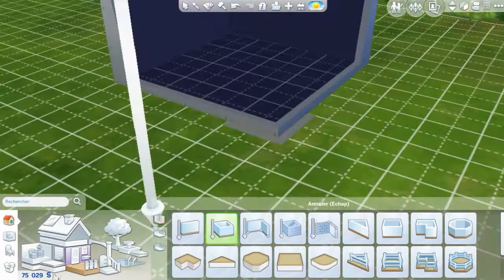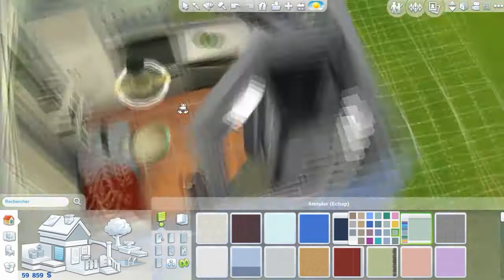Les Sims 4 Speedbuild | Micro House (4x4 challenge)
Bonjour, on se retrouve aujourd'hui pour la suite de la série de challenge. La dernière, mais non la moindre, la maison 4x4.

Origin ID : EraBell

Passez une belle journée/après-midi/soirée peu importe où vous êtes. Xxx♥